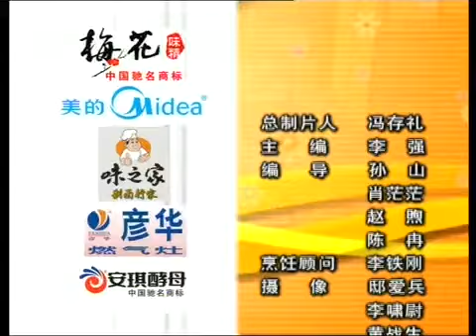天天饮食 天天饮食 雪菜蚕芽煮鲜虾